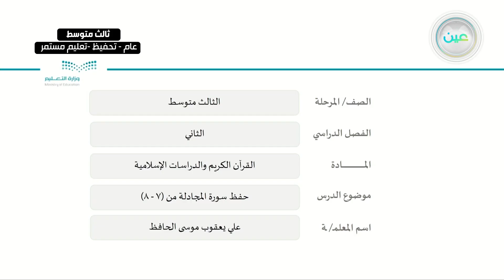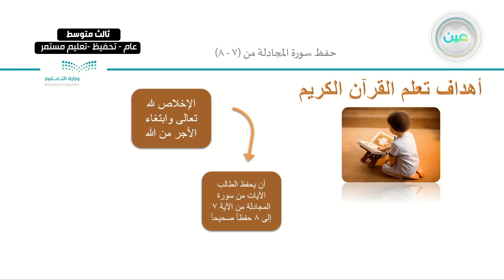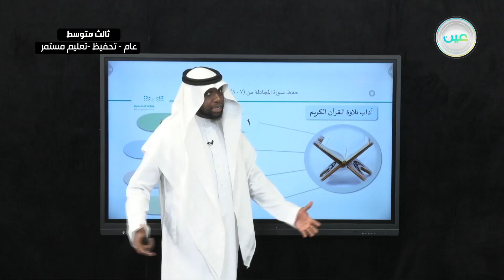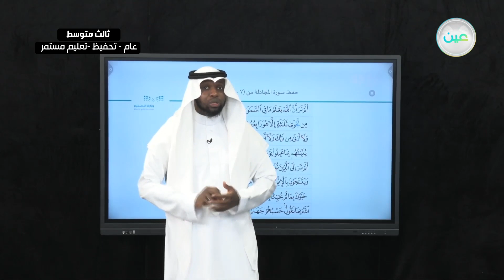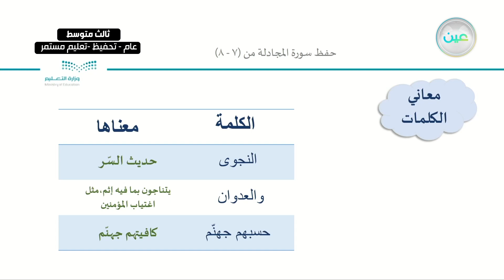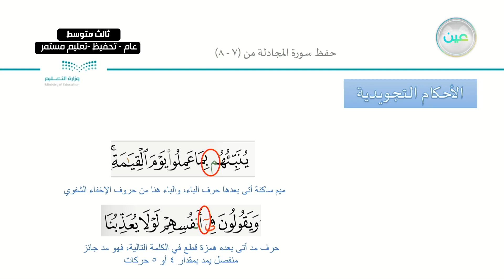حفظ سورة المجادلة من (٧ - ٨) - القرآن الكريم والدراسات الإسلامية - ثالث متوسط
الحصة الأولى - الثلاثاء - الأسبوع السادس - ثالث متوسط